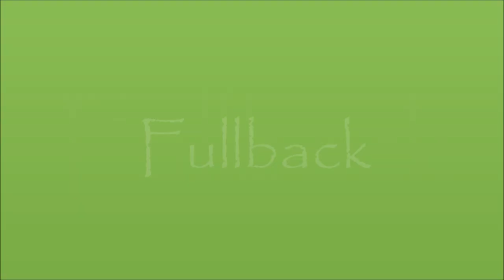Marlo Weich 2017 2018 Rugby Highlights CV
Marlo Weich
Rugby Highlights
# SWD Eagles # WP Acadamy
Video by # SWD # Statspro # Supersport